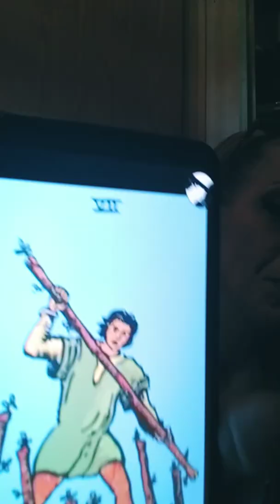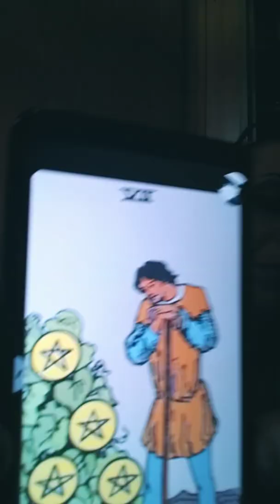Krystles method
January 24th card of day